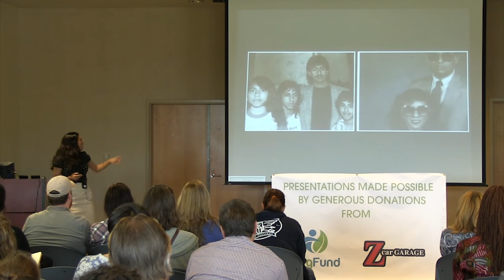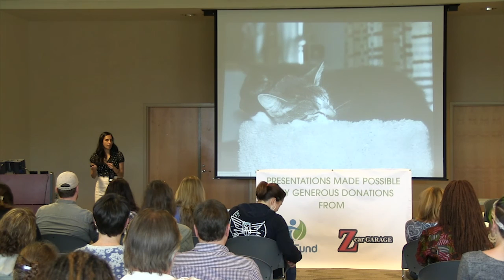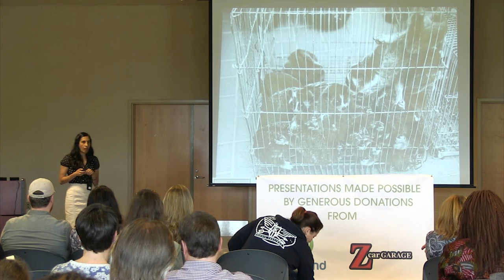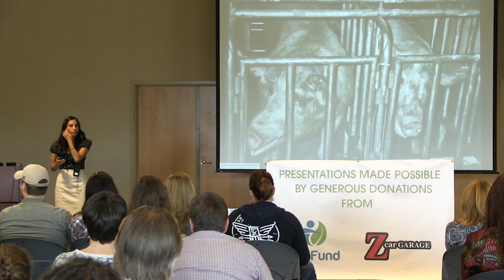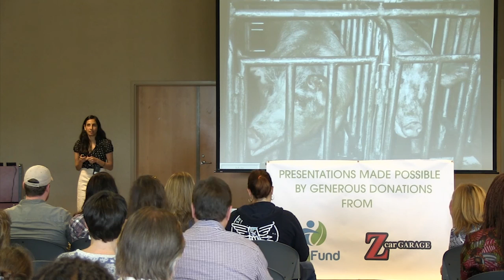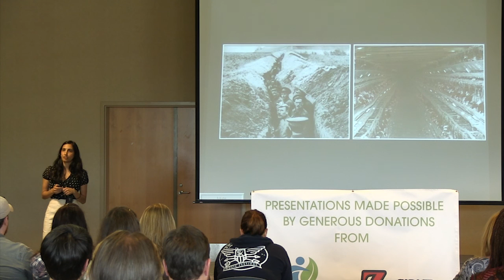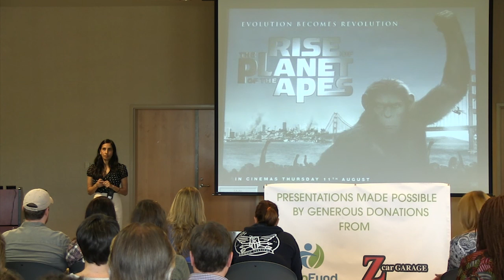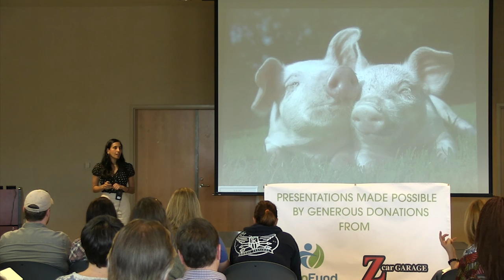Dr. Aysha Akhtar, M.D., M.P.H. at the 2015 Atlanta Veg Fest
Dr. Aysha Akhtar,  is a neurologist and public health specialist on a mission show what’s good for animals is also good for humans. Exploring diverse topics including infectious disease epidemics and the health consequences of factory farming, she explains how many of our most urgent and pressing public health threats are connected with how animals are treated.